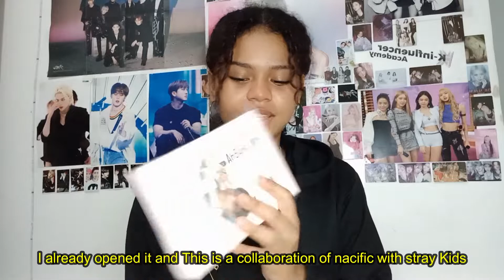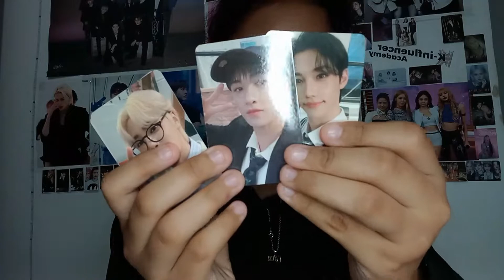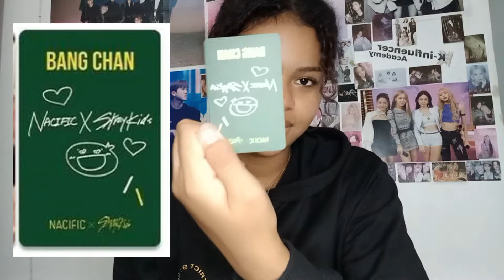[ENG] NACIFIC x STRAYKIDS UNBOXING and REVIEW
Holis genteee, les traigo este mini unboxing y review de la colaboración de straykids junto a nacific , espero les haya gustado.

capitulos:
intro: 0:00
saludo: 0:14
unboxing: 0:24
photocards: 1:33
probando los productos: 2:47
despedida: 6:58
outro: 8:06